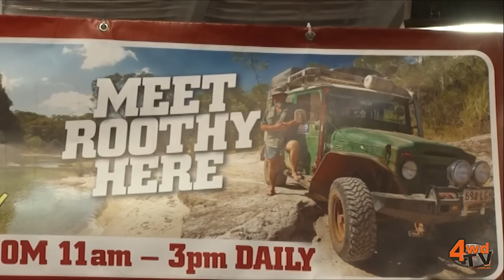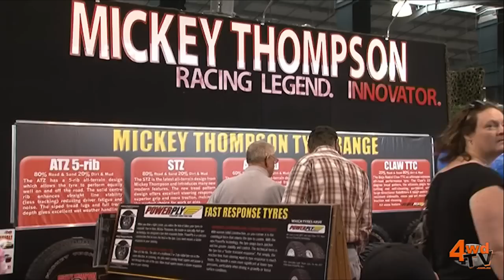2011 Melbourne National 4x4 Show - Part 1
With record crowds and plenty of exhibitors, the 2011 Melbourne National 4x4 Show was a fantastic success. See for yourself why this is Australia's leading 4wd and outdoors expo, and why you should be at the 2012 event.